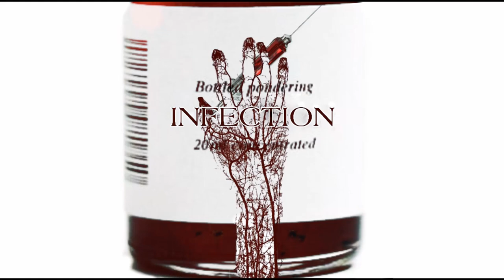Infectdead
''Infectdead'' is a track born to speak directly and loudly.
During this pandemic I realised that really needed to express what COVID really is.

''Do you know what's in your head,
Or you're just Infectdead?''